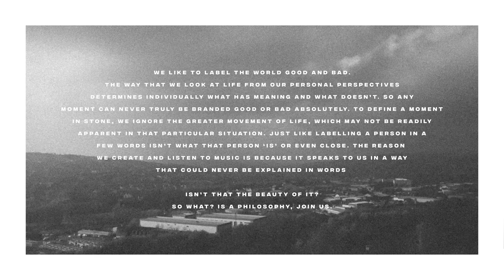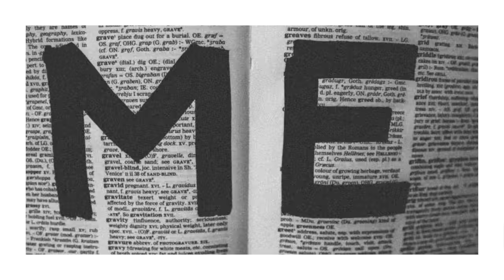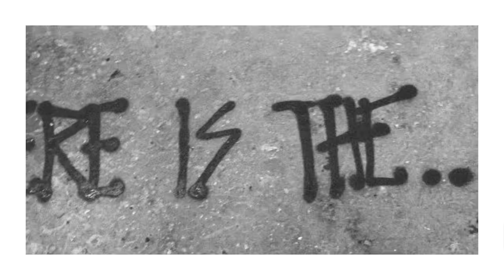While She Sleeps - HAUNT ME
Lyrics

WE WON'T LEAVE TIL YOU REALISE, THESE ARE THE REASONS
WHY WE WON'T SURVIVE ON OUR OWN, NOBODY GETS LEFT BEHIND.
DON'T SAY YOU DIDN'T SEE IT COMING, NOW THE WORLD’S IN DISARRAY
AND ALL THAT I HAVE SAID COMES BACK TO HAUNT ME.

I DIDN'T SEE THE LIGHTS, EVEN THOUGH THEY'RE BLINDING ME RIGHT IN THE EYES.
COULDN'T READ THE SIGNS TELLING ME TO SWIM AGAINST THE CURRENT
AS THEY'RE PULLING ME UNDER.
I'M INTOXICATED, LED ASTRAY BY THE FAKE.
UNCONSCIOUS TO THE RIGHT SOLUTION,
OUR MINDS ARE BARELY MOVING. WE MIGHT DESERVE A SECOND CHANCE
IF I CAN PROVE WE'RE ALIVE.

DON'T SAY YOU COULDN'T SEE THE WARNINGS OR THE WOLVES OUTSIDE THE GATES

WE WON'T LEAVE TIL YOU REALISE,
THESE ARE THE REASONS WHY WE WON'T SURVIVE ON OUR OWN,
NOBODY GETS LEFT BEHIND. (WHO TOLD YOU IT'S) OURS FOR THE TAKING,
EVERY MAN FOR HIMSELF. IN FAVOUR OF ALL WHO TRADE INTELLIGENCE,
ORDER FOR THE SELFISH WHO DON'T DESERVE A SECOND CHANCE
IF THEY'RE STILL PICKING A SIDE.
IT'S THE DOSE THAT MAKES IT POISONOUS, IT TASTES BITTER BUT WE'RE KEEPING OUR HEAD ABOVE THE SURFACE,
WE'RE STILL ALIVE ALTHOUGH WE'VE BEEN BITTEN,
IT'S LIKE A SICKNESS WRITTEN INTO OUR ANATOMY.
THIS IS THE SOUND OF NO ONE LISTENING TO YOU RUNNING YOUR MOUTH,
ARE YOU THINKING OUT LOUD OR JUST CAN'T SEE THROUGH THE AMOUNT OF SHIT
YOU FEEL THE NEED TO SURROUND YOURSELF WITH?
BACK UP I’M SICK OF TELLING YOU ENOUGH IS ENOUGH.

IT TAKES MY BREATH AWAY BUT I DON'T FEEL LIKE I DESERVE THE TASTE.
YOU'RE MISSING THE POINT, CAN'T UNDERSTAND MY PAIN.
SOME PEOPLE NEVER CHANGE, IT'S LIKE A FIRE WITHOUT A FLAME.